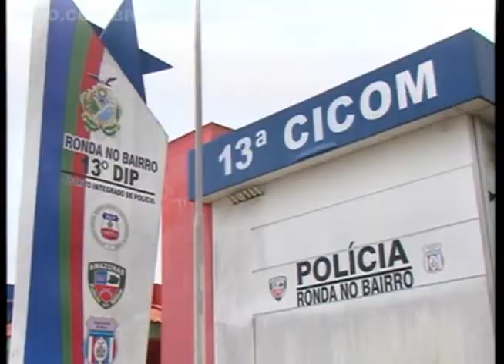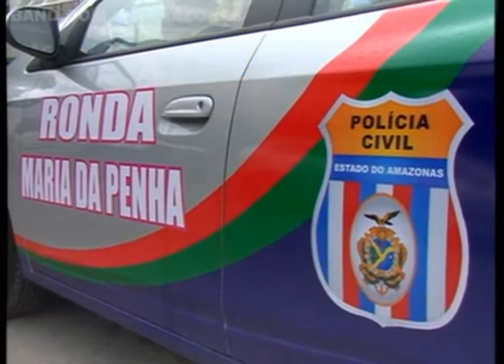Polícia inaugura delegacia para crimes contra mulheres na zona norte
Manaus ganhou hoje, 23, mais uma delegacia especializada em crimes contra a mulher na zona norte da cidade.